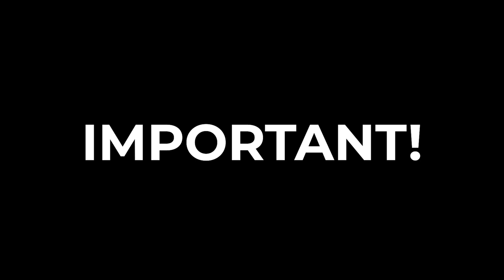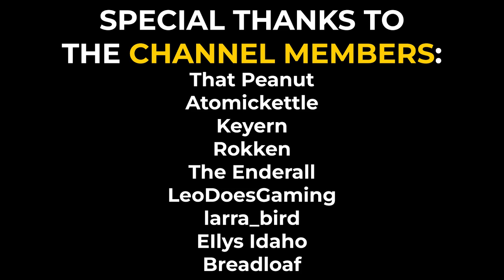Possession Can Spawn Other Nextbots And It Is Terrifying...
A bit dissapointing because of the things i mentioned and the video, but its on its way to being one of the greats, imo its pretty good.

00:00 Intro
00:56 Possesion
09:00 Important Announcement